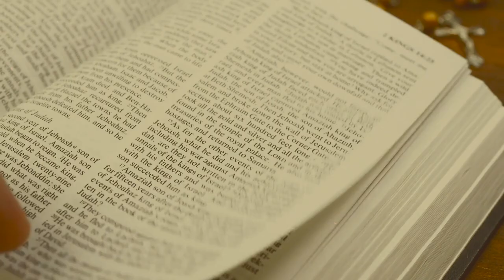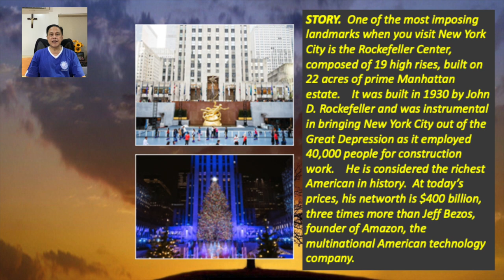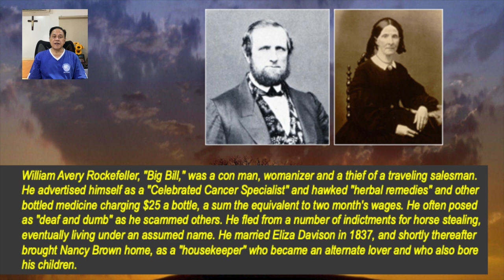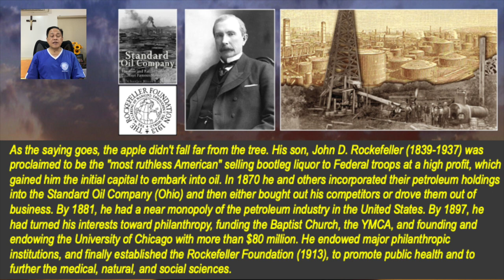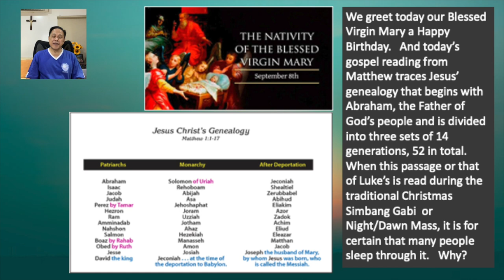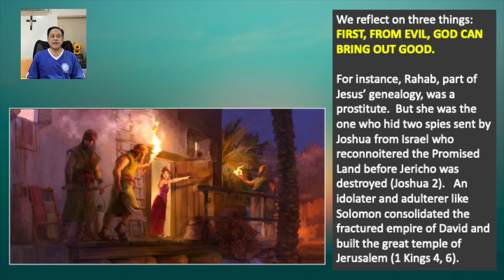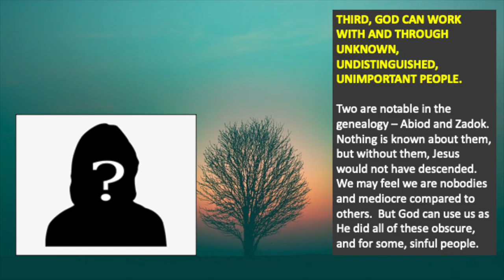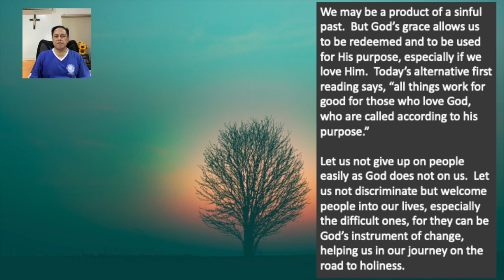8 SEPTEMBER 2022 - ONLY BY GRACE REFLECTIONS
TOPIC: IS YOUR FAMILY TREE FILLED WITH DIVERSE CHARACTERS AND PERSONALITIES?

First Reading: Micah 5:1-4A Or Romans 8:28-30
Responsorial Psalm: Psalms 13:6AB, 6C
Alleluia –
Gospel: Matthew 1:1-16, 18-23 Or Matthew 1:18-23

Looking at our own family trees, we may find both famous and infamous people, illustrious and insignificant people. Without them though, we would not be here today.